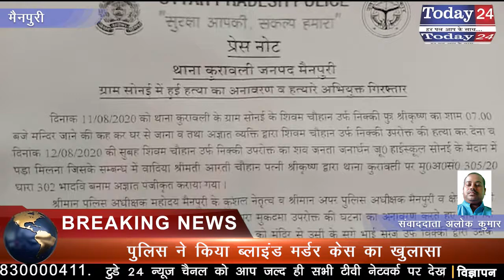पुलिस ने किया ब्लाइंड मर्डर केस का खुलासा | Today24